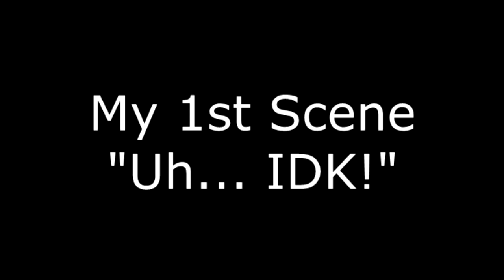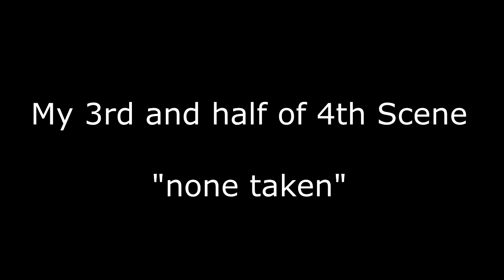My IDK 1 Scenes!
oh i also va forest emerald and diamond block lol